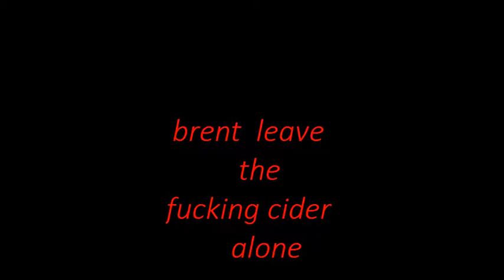brents cider song